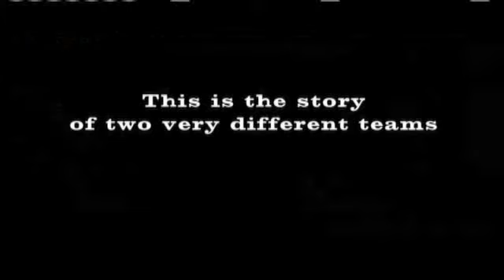Two Roads to The Taupo 1000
"Two Roads to The Taupo 1000" is the story of two off-road racers, on two very different paths, to one distant finish line. Ryan Millen is the 23-year-old son of New Zealand off-road racing legend Rod Millen. Kevin Necessary is a 36-year-old photographer and novice off-road racing enthusiast from Long Beach, CA. Both are prepping Toyota FJ Cruisers to compete halfway around the world in the longest, most brutal off-road race in the southern hemisphere. Get ready to buckle up and go behind the scenes to watch what it takes for one pro and one amateur to not only make it to the start of New Zealand's Taupo 1000, but what it takes to make it to the checkered flag.